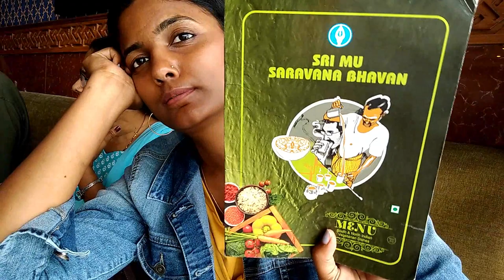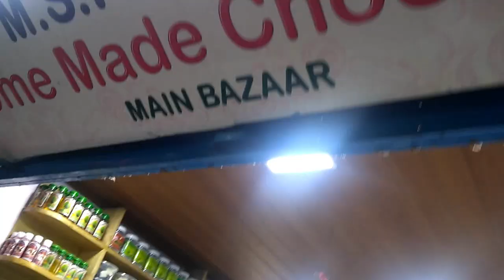Shopping at Munnar - Keral Vlogs | Part 2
Hello people,

I hope you all enjoyed my previous vlog of Kerala. Here it is a second part of vlog. In this video, you will find the places to visit in Kochi, places where you can eat, what and where to shop etc. More parts are coming on a way. Stay tune for that.
Like. Comment, Share! Its totally free.

LoVe,
Apurva.